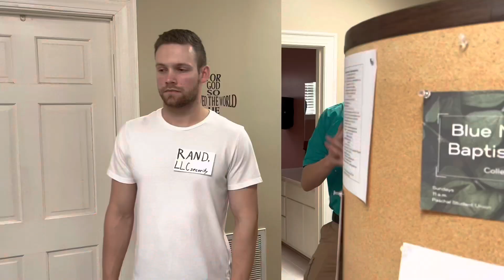Rand, LLCequel: first look TEASER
Cheesy iMovie first look trailer for the mildly-anticipated sequel to R A N D, inc.

Rand has been recasted. He is now played by Cayson Housley, although Jakob Harris’ Rand will still appear in the movie. Housley will also be reprising his role as Jim.

Or watch the highlights of it here on the channel.